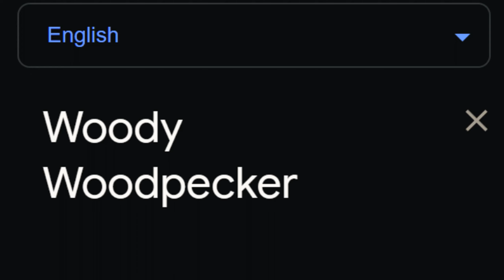Danish Woody Woodpecker